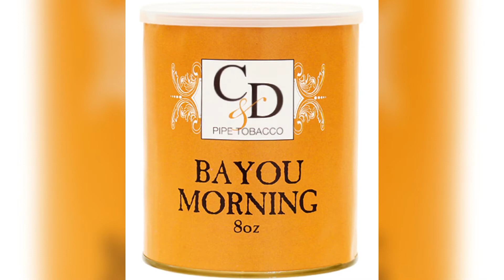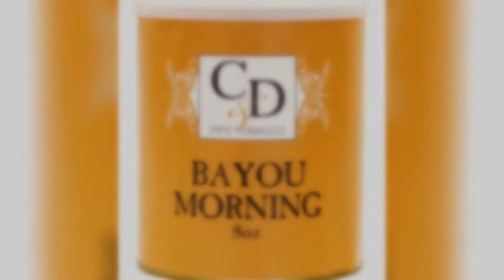Cornell and Diehl Chapters: Bayou Morning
Cornell and Diehl Bayou Morning pipe tobacco review